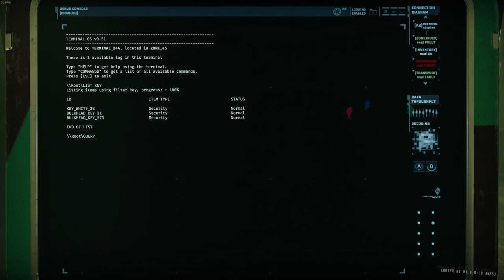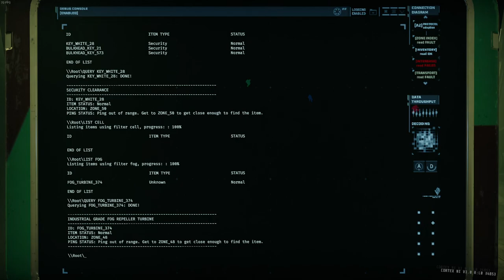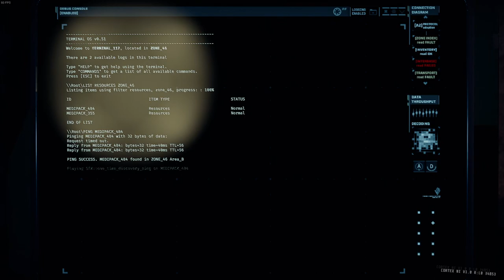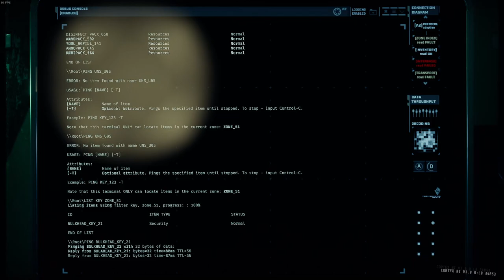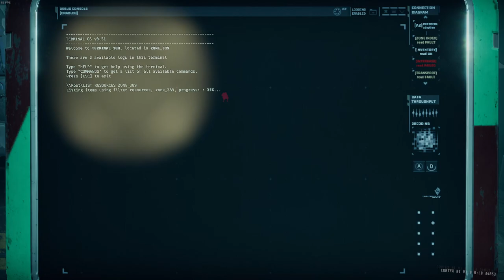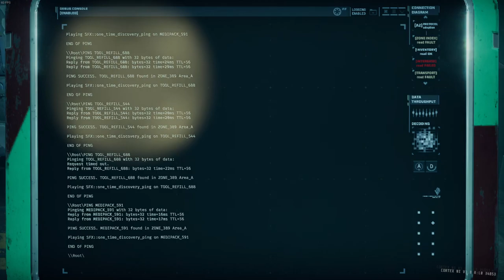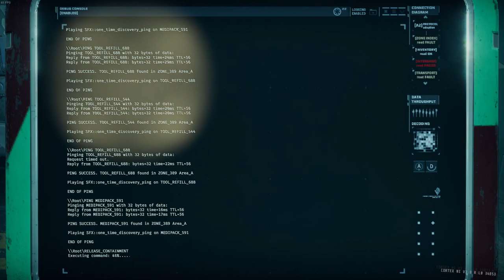GTFO Rundown 5 B3